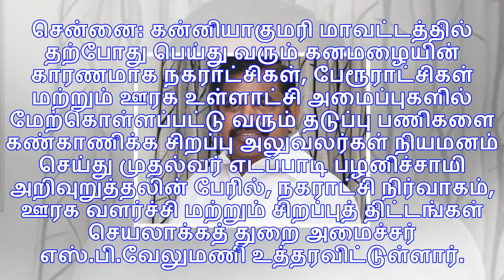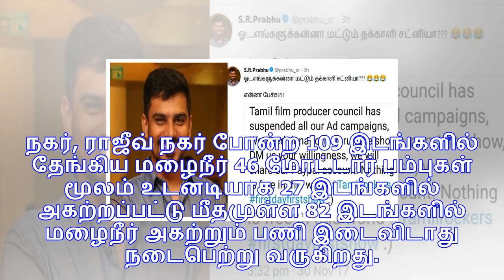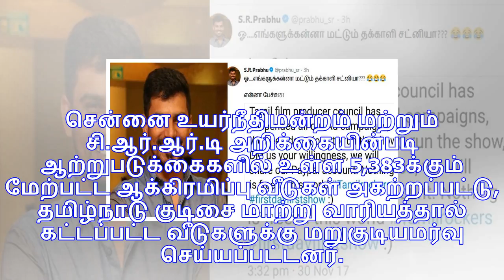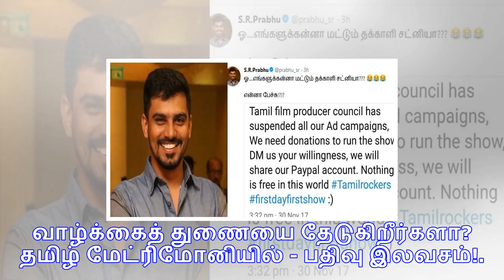ஓகி புயல்.. மீட்புப் பணிகளைக் கண்காணிக்க சிறப்பு அலுவலர்கள் நியமனம்.. முதல்வர் உத்தரவு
சென்னை: கன்னியாகுமரி மாவட்டத்தில் தற்போது பெய்து வரும் கனமழையின் காரணமாக நகராட்சிகள், பேரூராட்சிகள் ...